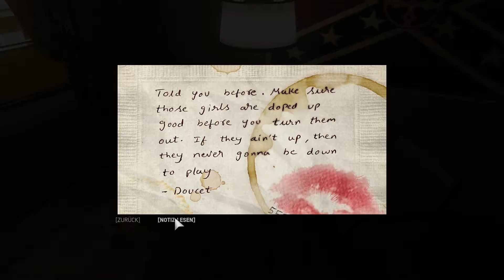Let's Play Mafia 3 Part 5 Das Business geht los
Let's Play Mafia 3 , Mafia 3 Walkthrough , 1968